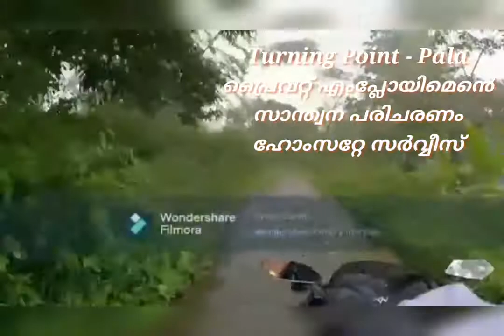Turning Point Pala. Home Stay.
പ്രൈവറ്റ് എംപ്ലോയിമെൻെ & സാന്ത്വന പരിചരണം & ഹോംസറ്റേ സർവ്വീസ്.